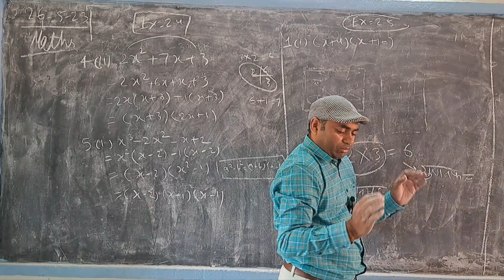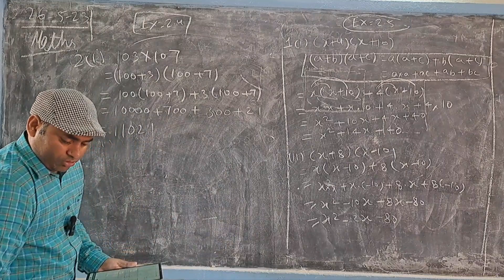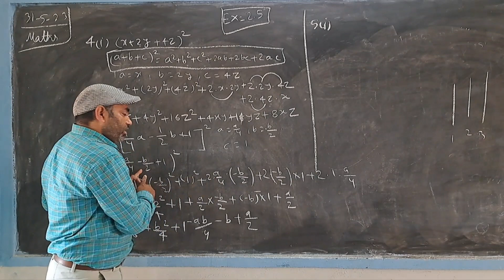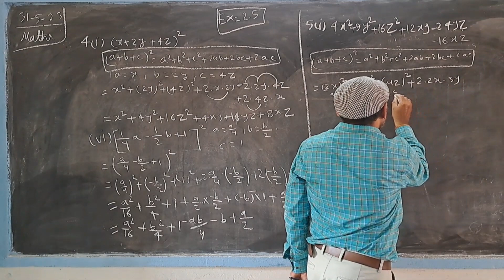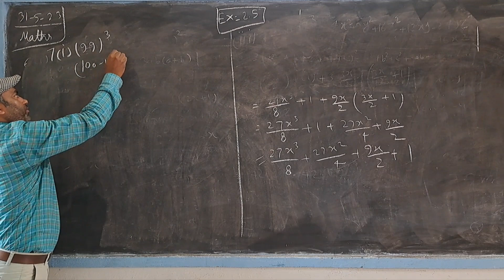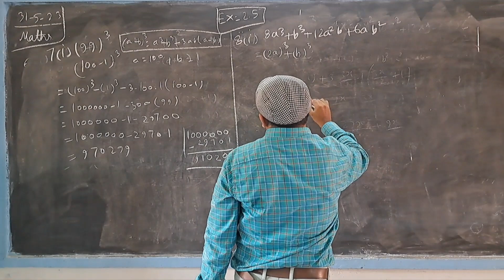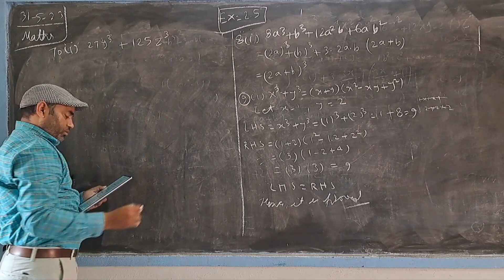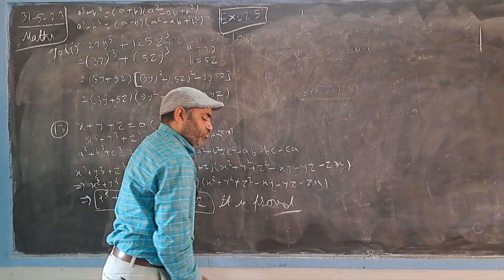BNC. बहुपद।Ex=2.5।9th Maths।Nandan School।Polynomials 9th maths ex 2.5।Ncert।Cbse।Bihar board maths9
class 9th
subject maths
chapter 2(बहुपद) Exercise =2.5
bihar board
Ncert
cbse